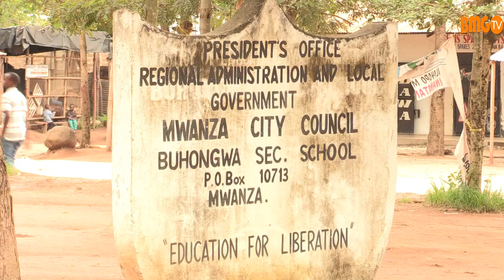Mwanza wamchukiza SILINDE. Mniambie kwa nini nisiwafukuze kazi. Tumeleta fedha, kazi haijaisha